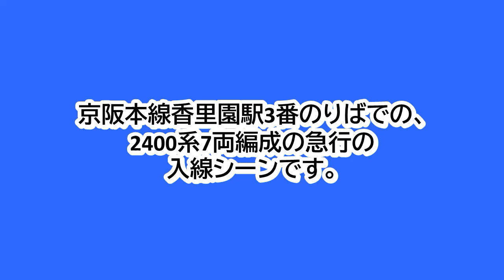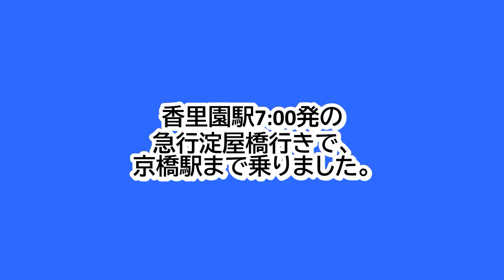京阪本線香里園駅3番のりばに、2400系7両編成の急行が入線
京阪本線香里園駅3番のりばでの、2400系7両編成の急行の入線シーンです。
香里園駅7:00発の急行淀屋橋行きです。
2400系は、2455Fでした。